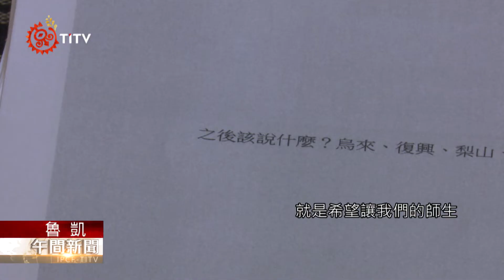【魯凱族語新聞】部落土地違法交易嚴重 東華大學辦講座討論｜原住民族電視台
由於原鄉地區土地違法交易行為越來越嚴重，因此東華法律原民專班舉辦講座，邀請族人跟法界人士一同參與討論。